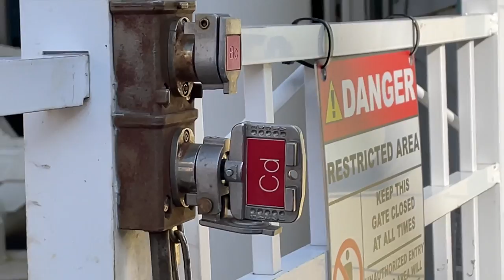We came here just for an SLC! Morey's Piers vlog 2021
Never thought I would be traveling to a park just to ride an SLC (and some other new rides), but I found myself going with Matt and Becca to Morey's Piers. Definitely a place that should be visited when coming to the Jersey Shore, and is usually considered the best boardwalk park!